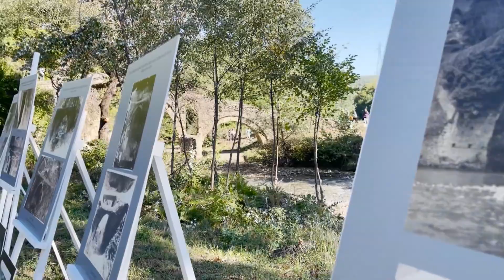Mokra n’fest, mbahet edicioni i tretë i festivalit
Në vitin e tretë të tij ka nisur në Mokrër të Pogradecit “Mokra n’fest”.Qindra banorë të zonës, dhe ata që janë shpërngulur nga aty i janë bashkuar festimeve në natyrë. Kënge e ushqime tradicionale kanë shoqëruar Festivalin për orë të tëra.

Ka nisur këtë të shtunë "Mokra N'fest" në edicionin e saj të 3-të.

Ushqime tradicionale, vallet karakteristike, lakrori me dy petë, kulaçi dhe dollitë e rakisë kanë zbukuruar festën e cila ka bërë bashkë me qindra banorë të zonës.

Pjesë e festës ishin edhe motoristët por edhe sporti i packrafting.

"Bëhemi 20 motorista nga Pogradeci."

"Mokra ka mundësi pasi ka lumin Shkumbin."

Kryetari i bashkisë, Ilir Xhakolli, tregon se kjo festë është kthyer në traditë tanimë, ndërkohë që vëmendja ndaj Mokrës është më e madhe.

Në këtë festë kanë performuar këngëtarët e njohur Avni Lushka, Nertila Vreto, Daniel Mustafa, të cilët kanë dhënë emocione dhe hare të rinjëve të shumtë që ishin në këtë festë.